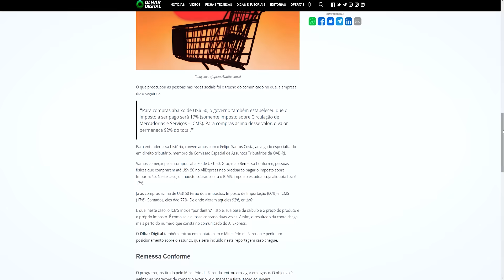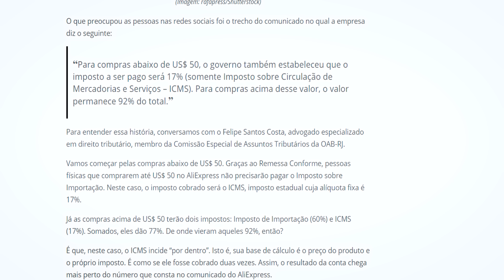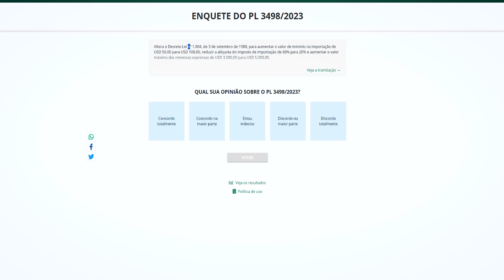O FIM DO ALIEXPRESS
Conheça meus cursos de informática que estão em promoção:

Montagem, manutenção e dicas!